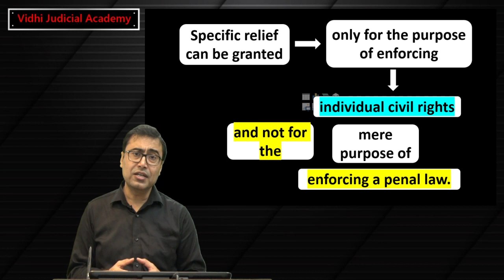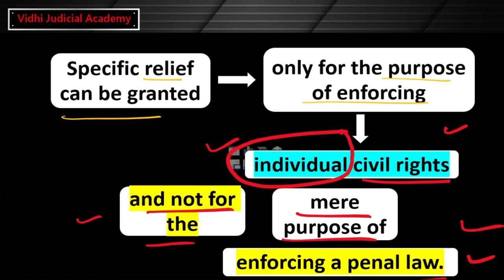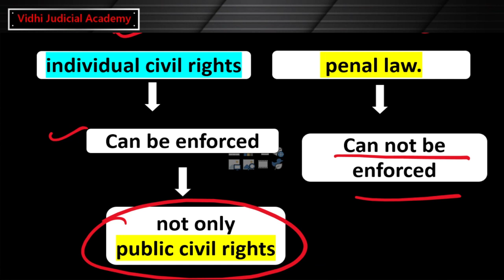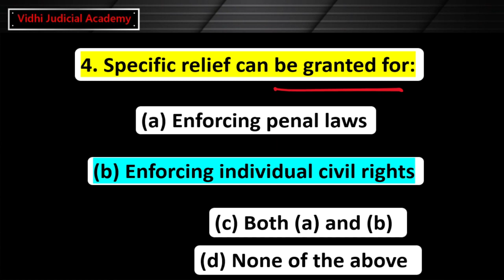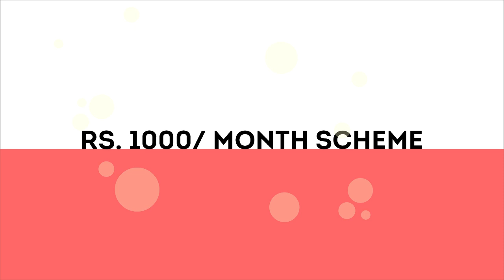SECTION 4 | SPECIFIC RELIEF ACT | VIDHI JUDICIAL ACADEMY | VIJANDRA KUMAR VERMA